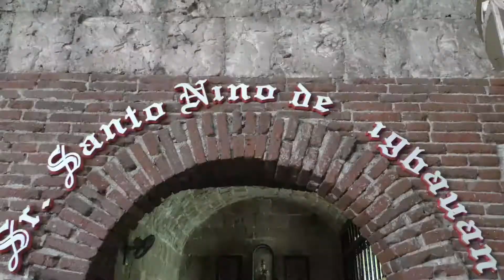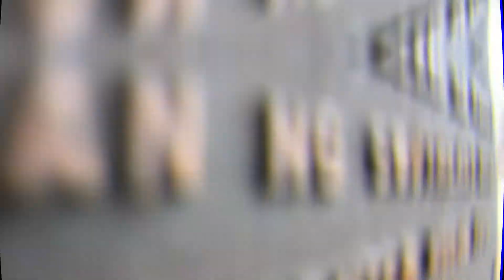San Juan de Sahagun Parish Church (Tigbauan Parish Church)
San Juan de Sahagun Parish Church also known as Tigbauan Church was first built in 1575, under the leadership of Father Fernando Camporredondo.  However, the present church, along with its convent, was built under Father Fernando martin in 1867. The church was said to be built with sandstone, corals, and egg whites that make it steadfast and withstood the test of time. Based on reports back in 1848, Fr. Camporredondo was said to use yellow limestone in building the church that stood still against natural calamities such as the earthquake on July 13, 1787, that almost damaged the church leaving only the façade, bell tower, and few pillars of the Convento to remain standing. The church was also able to hold out against fires and even wars.

In terms of its architectural design, Tigbauan Church has a Churrigueresque Baroque style which is a popular design back in the 17th century, a design that can be distinguished by its expressive details that are normally found in an infrastructure’s façade or above its entrance.

San Juan de Sahagun Church follows a Mexican plateresque style. Latin-American and Qing architectural styles can also be seen in the church’s design. The likely conclusion of its stone carvings is that Tigbauan Church is another product of a multicultural amalgam of influences and skills just like in Miagao and San Joaquin. Tigbauan Church is known for its lavish pilings and extravagant ornamentation, especially with its stone carvings. At the front, the main arch is decorated with cherub angel and seal of the Augustinian order which is pierced heart and the Episcopal coat of arms surrounded by a retablo-like floral fresco that occupies the center.

Above the seal is an elaborate niche housing the town’s patron saint, San Juan de Sahagun, with pillars on both sides decorated with flowers and two angels on both sides of the upper frame. To complete the façade, above the niche is a low relief of the Santo Niño.

In 1975, a historical marker of the National Historical Institute was placed on its churchyard identifying the site where the first Jesuit boarding school for boys in the Philippines was established.  It is said that with the presence of Jesuit Brothers Pedro Chirino and Francisco Martin in Tigbauan, a school for Visayan boys was established where catechism, reading, writing, Spanish and liturgical music were taught. In 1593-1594, Brother Pedro Chirino established a dormitory and schoolhouse for the Spanish boys near his rectory.

While the historic interior of the church did not survive, the new interior of the church elevated the existing beauty of the church. In 1994, the interior was greatly renovated and decorated with colorful coral stone mosaics under Fr. Eleuterio Carton.  The walls are covered with religious themes executed in mosaic fragments. These mosaics were works of Edwin Tunogbanua and Celestino Soriano. Edwin Tunogbanua was the artist who partially made the dome mosaic behind the altar and the Stations of the Cross that can be seen on both sides of the interior. On the other hand, Celestino Soriano was the one who made the mosaics on the left and the right wings of the altar.

In the present time, most of the church is concrete and its roof trusses are made of steel. Aside from the principal façade, not much of the Old Tigbauan Church remains. Despite this, the historical presence of the church has been preserved alongside the plaza, ossuary, convent, parish halls, and other historical elements of the Spanish town plans.